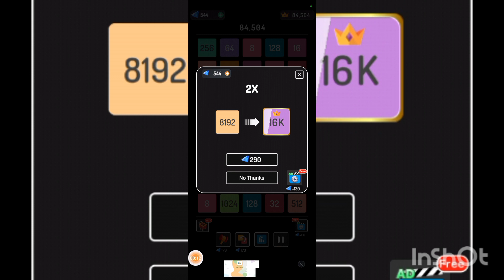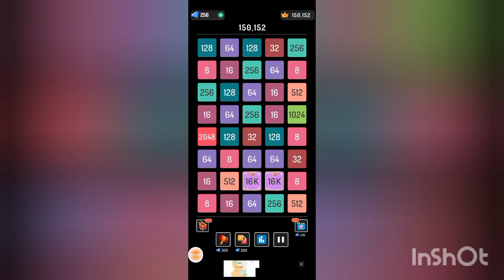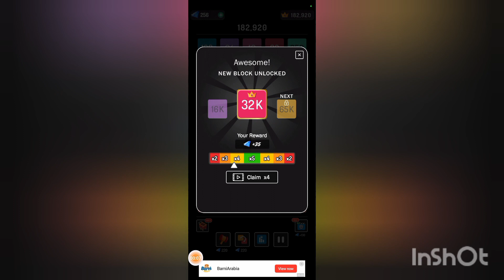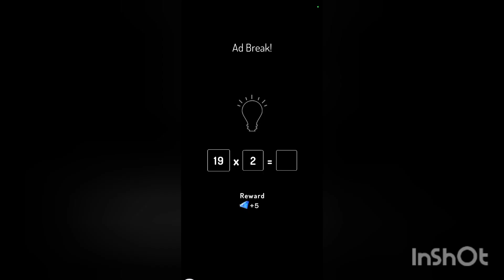2243 puzzle #4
Libangan lang